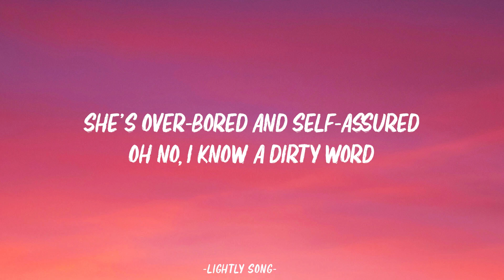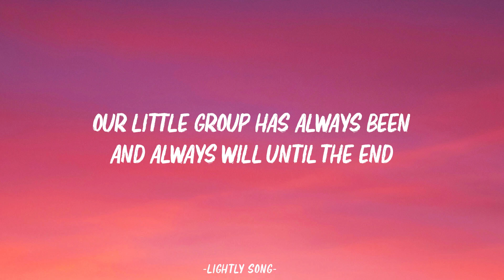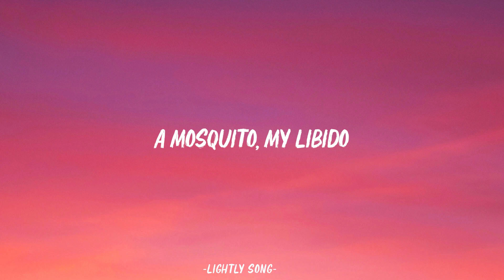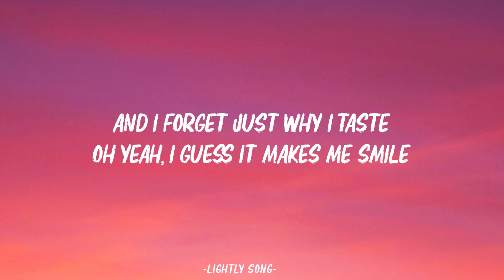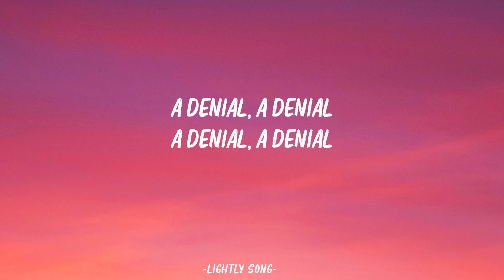Nirvana - Smells Like Teen Spirit (Lyrics)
[Post-Chorus]
Yeah, hey, yay

[Post-Chorus]
Yeah, hey, yay

[Guitar Solo]

[Outro]
A denial